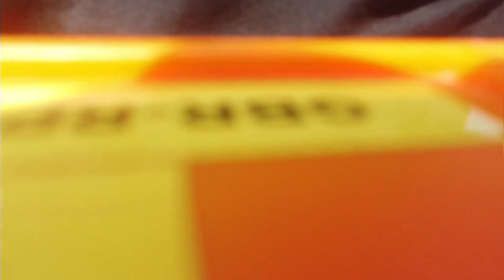Zakynthos -Navaggio beach (shipwreck beach)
Navaggio beach-Zakynthos (shipwreck beach) by drone